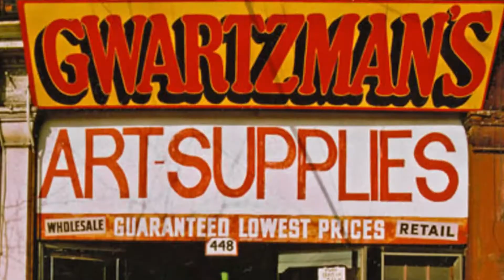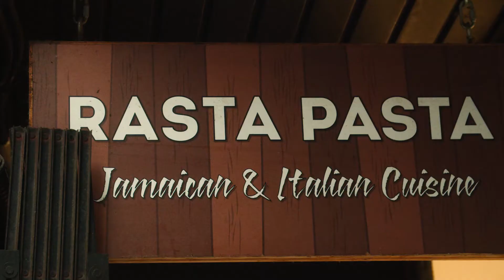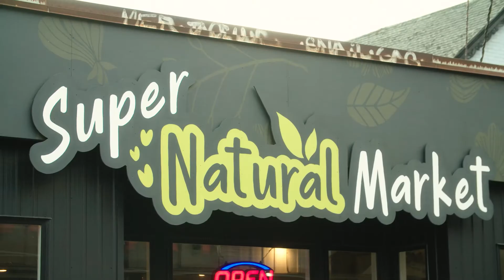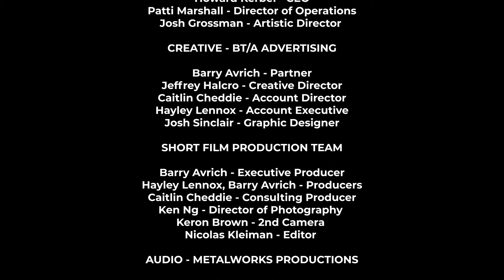City of Culture tours Kensington Market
Join neighbourhood ambassador Richard Underhill for a tour of the sounds, tastes and styles of Kensington Market as part of our Toronto - City of Culture initiative.

With the City of Culture initiative, Toronto Downtown Jazz celebrates Toronto as a cultural destination generally, and a must-see destination for jazz lovers in particular.  This series of concerts and mini-documentaries, each featuring a different artist in a different venue, performing an outstanding cross-section of jazz and jazz-related music, highlights some of the incredible musicians whose talent is on display here in Toronto every day throughout the year – and on our stages at the annual TD Toronto Jazz Festival, celebrating its 35th anniversary in 2022.

The City of Culture initiative has been made possible by the generous support of Reconnect Ontario, from the Ministry of Heritage, Sport, Tourism and Culture Industries.  We’re grateful for the continued support of our title sponsor, TD, and we’d like to thank our media partners JAZZ.FM91 and The Toronto Star.

Watch Thomas Francis Friends, recorded at Poetry Jazz Cafe, on the JAZZ.FM91 YouTube (premieres March 31, 2022).